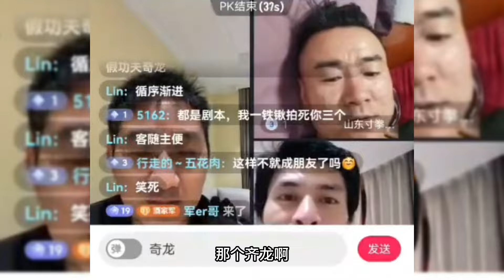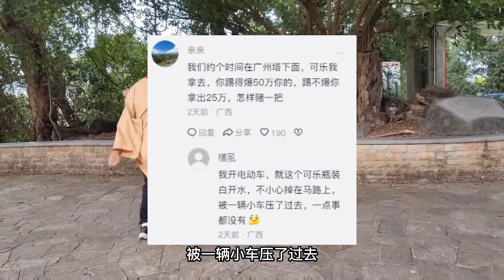齐龙踢爆2升的可乐，如果妙峰要去打假他，齐龙早就想好应对之策